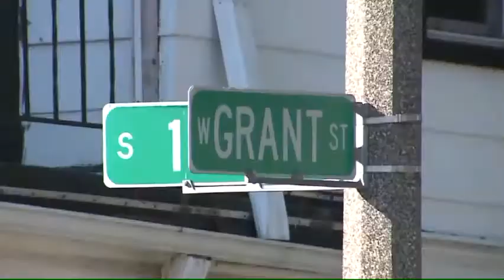Police Mother killed 4 year old son, set his body on fire